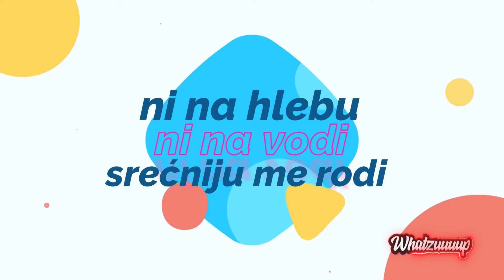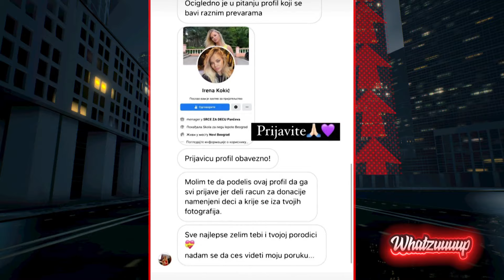Whatzuuuup - Elma Sinanović i David Dragojević - 19.02.2021. - Red TV